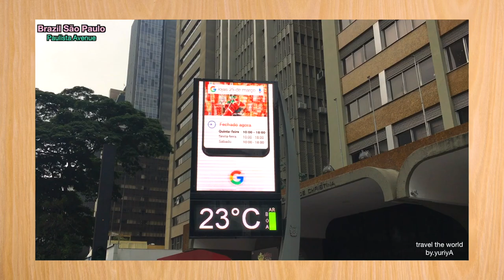[brazil Travel] paulista avenue Brazil São Paulo Travel 브라질 상파울로 핫플래이스 파울리스타 구경하기